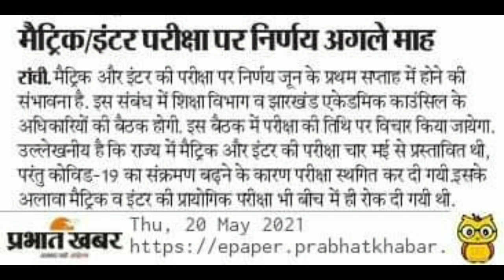JAC Exam Date Update!! JAC 2021 Exam Update !!Best channel for JAC ! Best Channel of Jharkhand Board